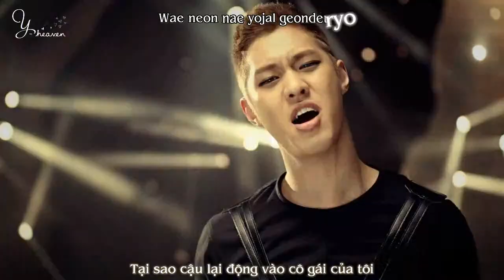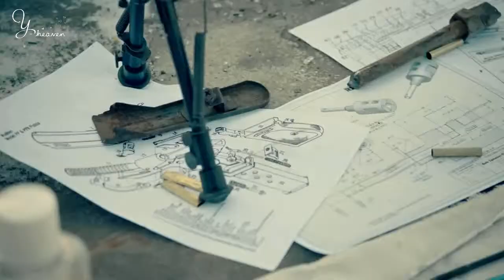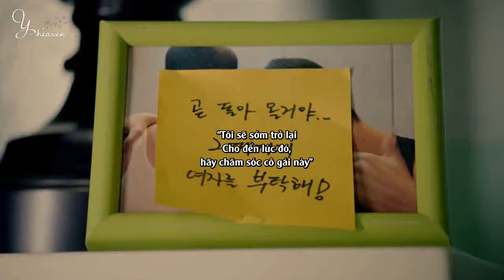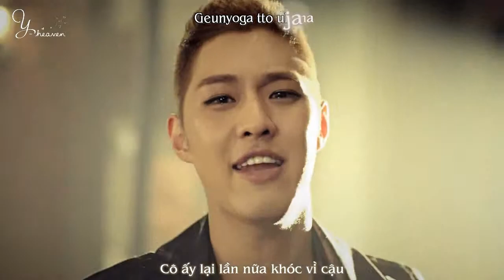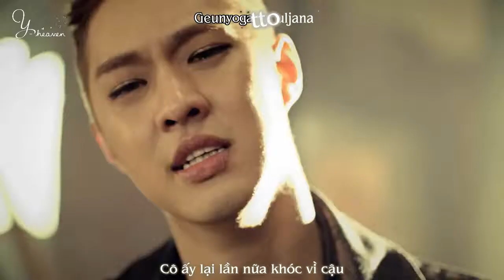[Vietsub] It's War - MBLAQ (y-heaven.net)